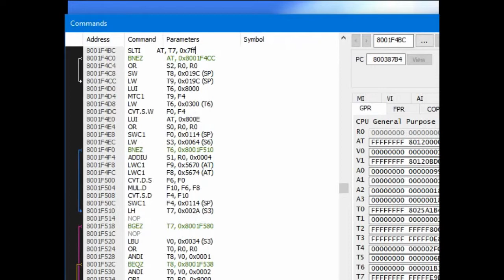(DKR) Speeding up the animation camera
Warning: This video contains a fast-moving game camera, which may cause motion sickness/headaches for some people.

I'm currently looking at how the animation camera works. It looks like the function 0x80011570 (US 1.0) is responsible for moving the camera along the track. The second argument is an integer that determines the speed of the camera. The function itself has a speed limit of 8 units, if you go above that it will set the value back down to 8. To go faster you can increase the speed limit.

You can change the speed value by doing two things:
1.) Edit the asm instruction at 0x8001F4BC to "SLTI AT, T7, 0x7FFF" to raise the speed limit.
2.) Edit the asm instruction at 0x80024264 to "ORI A1, R0, 0x0010" to set the speed value of the camera to 16.